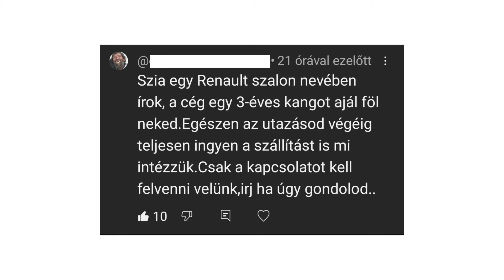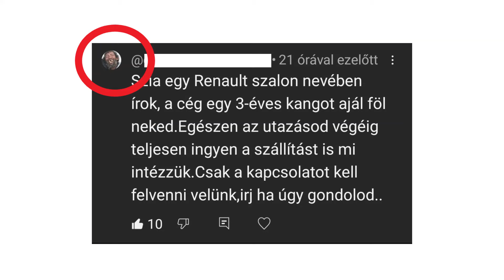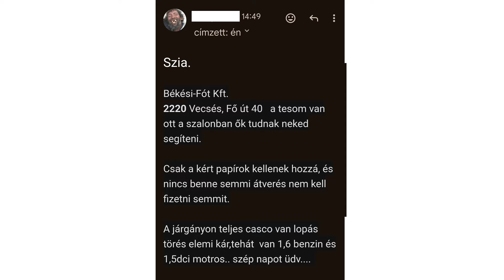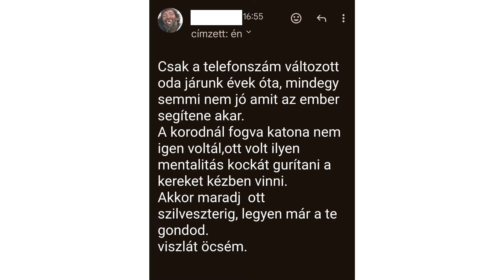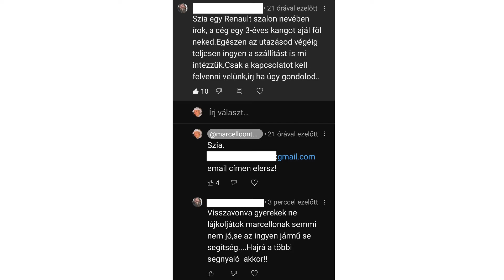MEGTALÁLT EGY CSALÓ!!!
Sziasztok. Ezzel a Gongó kálváriával kapcsolatban elég sokmindenre számítottam,de arra biztos nem,hogy csalók próbálnak majd átverni. Gyorsan vázolom mi a helyzet.